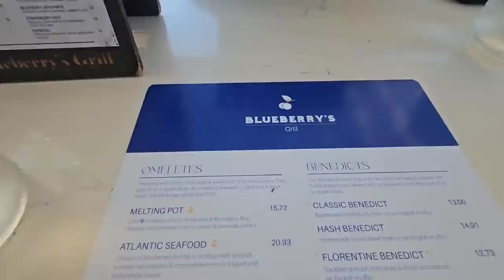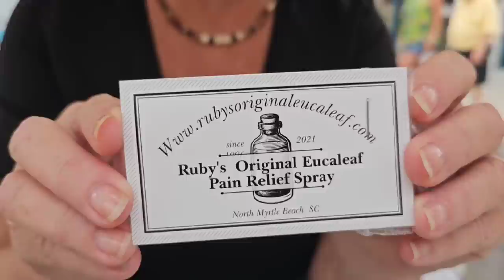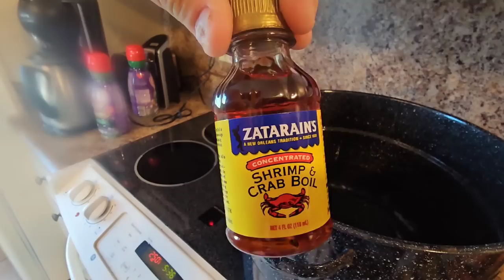VACATION VLOG **Day 4 North Myrtle Beach ~ Breakfast, Outlets, Pain, Crab Legs & More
I hope you all enjoy the southern farm and ministry culture that our lives revolve around.

My mixing bowls:

Batter bowl:

My Cookware:

Blending fork:

Measuring spoons:

flour/sugar storage tubs:

Freezer Containers

mail can be sent to:
Leslie Madren